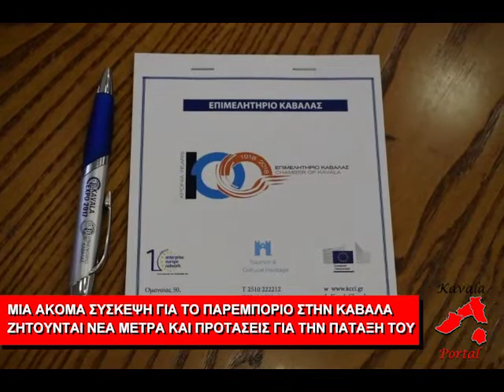Σύσκεψη Επιμελητήριο Καβάλας για παρεμπόριο 13 7 2018 Πατακάκης